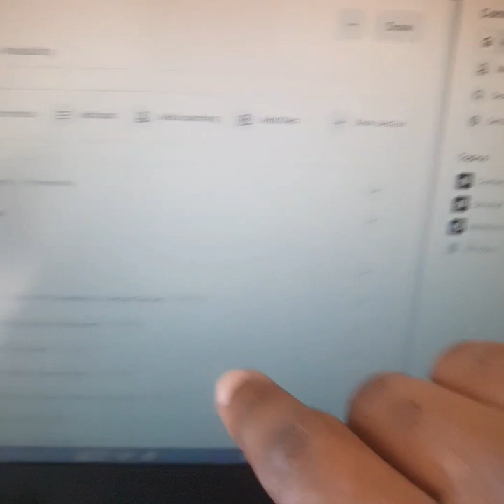Squeezie : "INFJ" extraverti !? (Activations des fonctions)